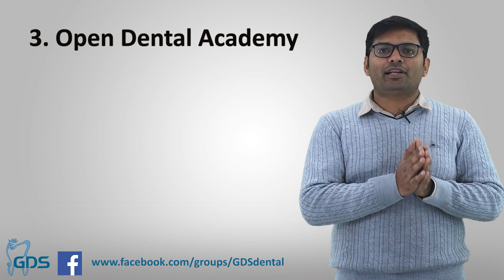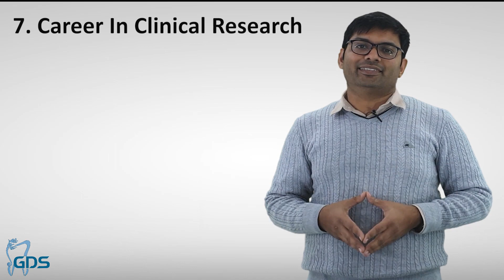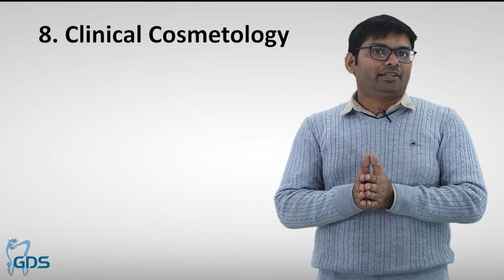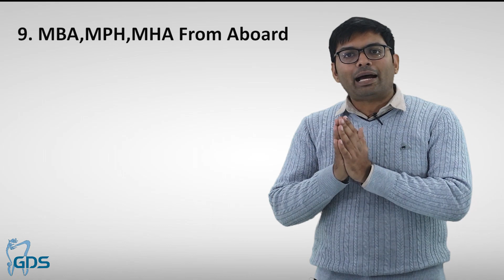What After BDS - 12 Career Option | Best Option After BDS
What after BDS? This question haunts every dentist at least once in his life. We have discussed the 12 best career options after BDS in this video. You will see there are a lot of other options other than doing MDS or opening a dental clinic after BDS.